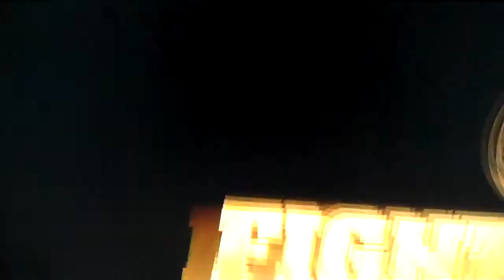Wladimir Klitschko Vs Carlos Arreola Heavyweight Title Fight Part 2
part 2 of this title fight